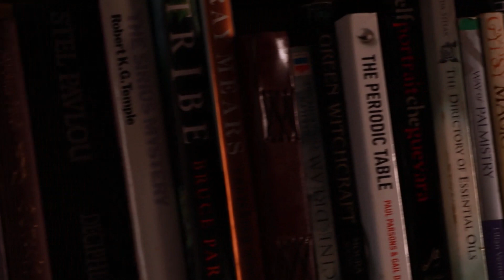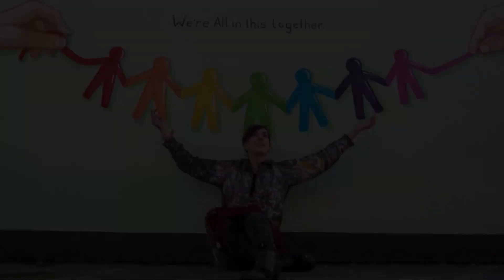Over The Rainbow, Jilly Riley and Matt Knee, Our Story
The story behind the single
Over The Rainbow is OUT NOW!